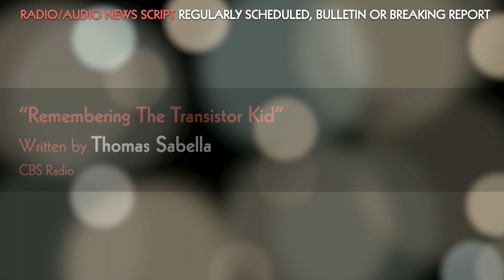Gail Lee wins the 2023 Writers Guild Award for Radio/Audio News Script – Regularly Scheduled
Jackie Hoffman presents the 2023 Writers Guild Award for Radio/Audio News Script – Regularly Scheduled, Bulletin, Or Breaking Report to “Hail And Farewell: Saluting 5 Who Made A Difference,” – Written by Gail Lee; CBS Radio.

The Writers Guild Awards honor outstanding writing in film, television, new media, news, radio, and promotional categories. The 7th Annual Writers Guild Awards were presented at concurrent ceremonies on Sunday, March 5, 2023, in New York City and in Los Angeles.